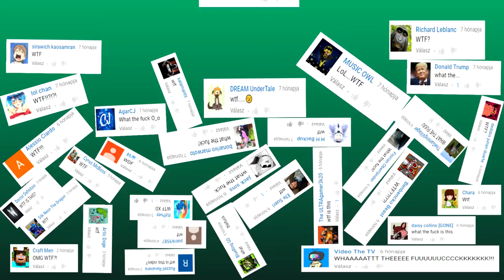FIGYELEM!!! MEGSZAKÍTJUK ADÁSUNKAT!!!** Kérdés-Válasz **WTF?!?!?!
Megszakítjuk adásunkat!

- Köszöntök mindenkit!
Több 100 és 1000 kérdés közül válogattunk, és most, a legáltalánosabb kérdéseket megválaszoljuk!